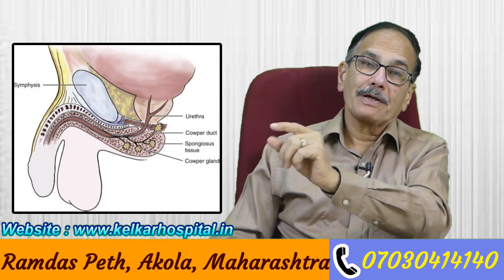Chip Chipa pani Ana -Treatment -चिपचिपा पानी क्यों आता है ? By Dr.Deepak Kelkar [MD] Psychiatrist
• Psychiatrist
• Hypnotherapist
• Psychotherapist,
• De-addiction Specialist
• Sexologist
Chip Chipa pani Ana
Chip Chipa pani hai kya ?
Chip Chipa pani kyu aata hai
Chip chipa pani ka karan aur upchar
Nind me chip chipa pani jana

3 )Kelkar Hospital Channel